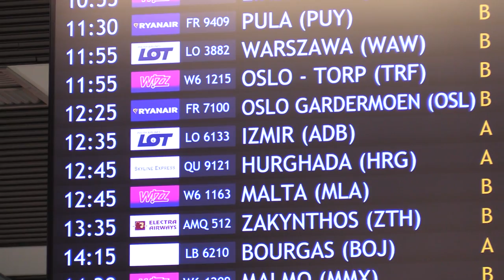Silesia Flesz 28.07.2023